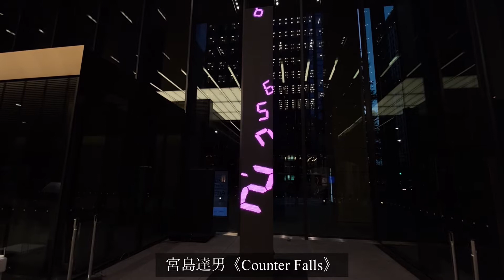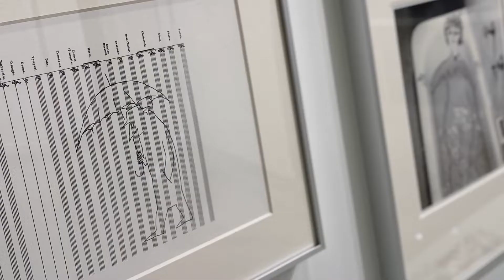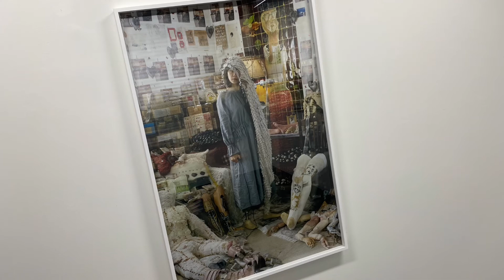キース・ヘリング、宮島達男を大井町で楽しみ、銀座付近で超歩く。アート巡りVlog16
▶年500のアート巡りする男が、現代アートを紹介。
アートな頭の使い方で、もっと自由に自分らしく生きる。
そんな人を増やすべく、情報発信や対話型鑑賞（VTS）× コーチングのアート思考ワークショップPoints of You®を開催中。

▶この日に訪れた場所

SMBC meets Contemporary Art：キース・ヘリング、ジュリアン・オピー、宮島達男ほか

ギンザ・グラフィック・ギャラリー：「ソール・スタインバーグ シニカルな現実世界の変換の試み」

▶その他のアート巡りVlog